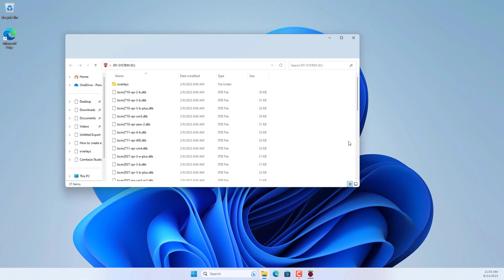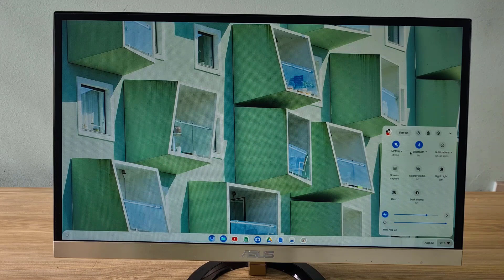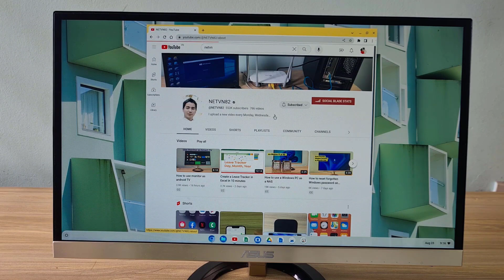How to use Raspberry Pi as a Chrome PC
In this video I guide you step by step to install Chromium on Raspberry Pi. It will turn your Raspberry Pi into a Chrome PC. You can install all apps like a Chromebook

Raspberry Pi4 4GB
Raspberry Pi4 8GB
Power supply